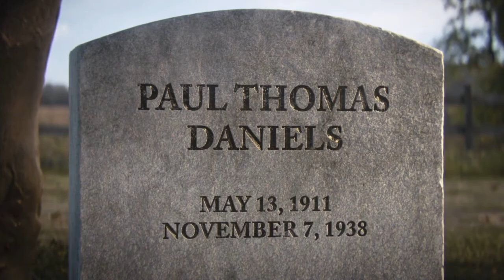Call of Duty WWII- EPILOGUE (Gameplay Walkthrough)